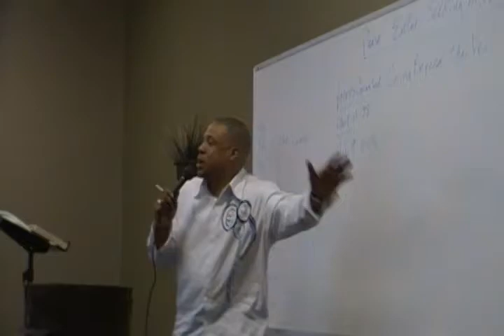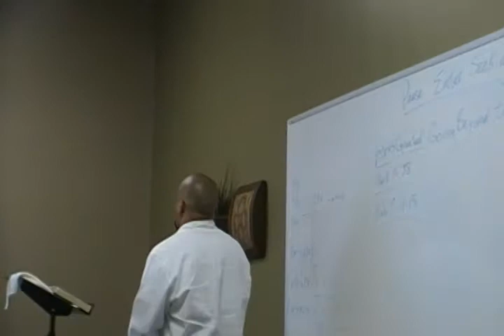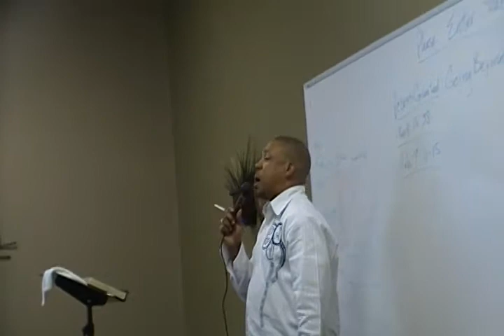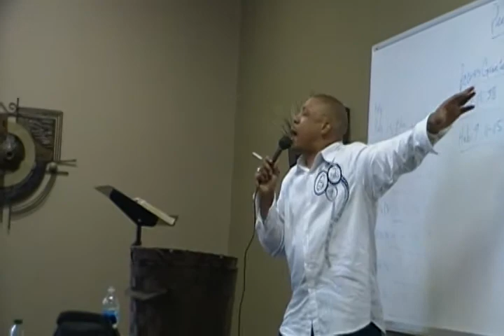Access Granted: Going Beyond the Veil 1.3